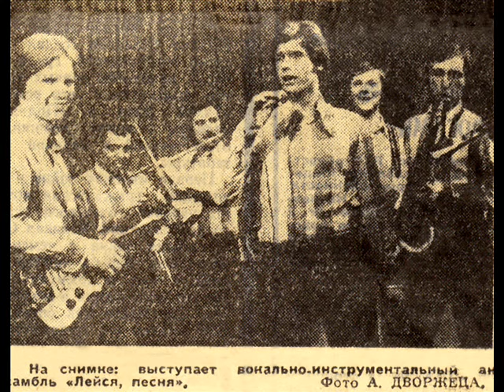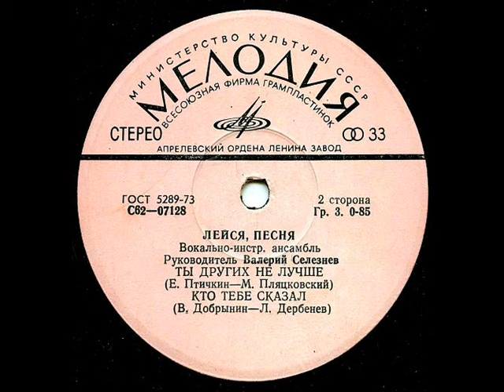ВИА Лейся, песня Кто тебе сказал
Музыка Вячеслав Добрынин, стихи Леонид Дербенев, аранжировка Валерий Селезнев, вокал Владислав Андрианов и Игорь Иванов, запись 1975 года